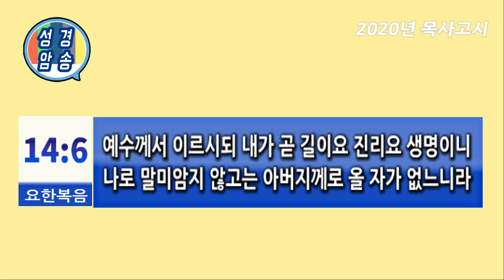성경구절 연속 암송(요한복음 14:6)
예수께서 이르시되 내가 곧 길이요 진리요 생명이니 나로 말미암지 않고는 아버지께로 올 자가 없느니라